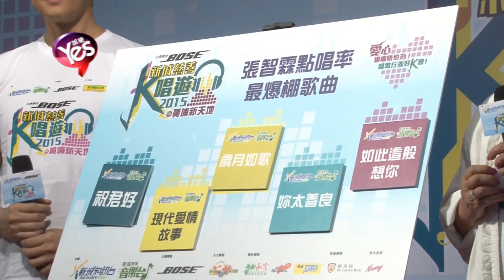【4年前】張智霖自詡能守秘密 心事都跟袁詠儀分享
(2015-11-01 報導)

藝人張智霖與薛家燕10月31日
一起出席電臺活動
兩人在電影《十月初五的月光》中
飾演養母和養子
“母子”同場趁機合唱主題曲為電影造勢
其實以Chilam的號召力
不用賣力宣傳
粉絲們也會掏腰包買票支援
而Chilam早前為一本雜誌
拍了一個訪問視頻
點撃率過百萬
平均七名香港人當中
就有一名看過那個視頻
Chilam果然是一名人氣王